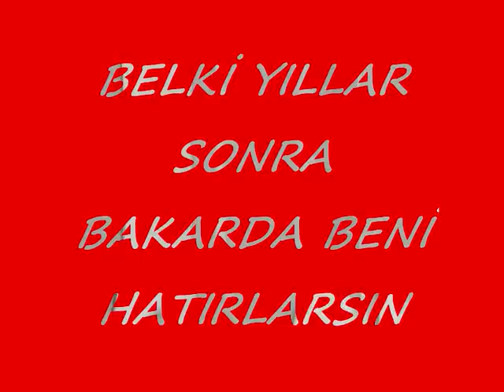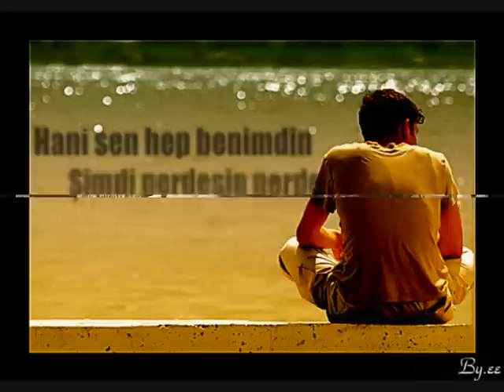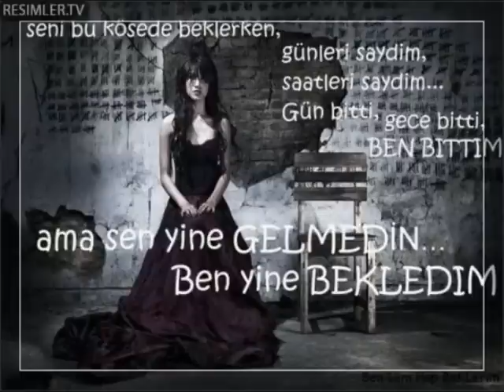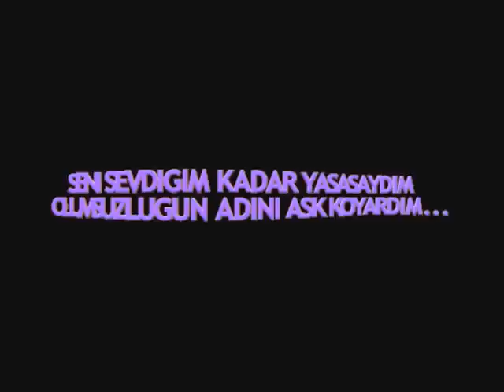bir gün gelirde hatırlarsın beni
içimden geldi